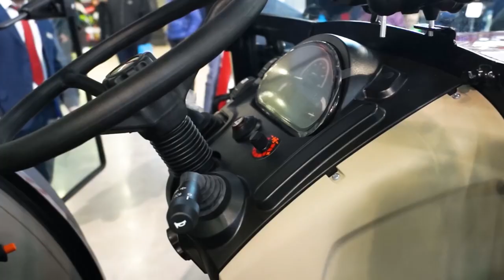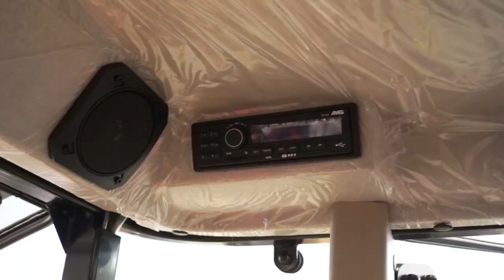W kabinie ciągnika Massey Ferguson WF3709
Paweł Łączny z Massey Ferguson Polska zaprezentował wyposażenie kabiny ciągnika Massey Ferguson WF3709. Traktor MF WF3709 to absolutna nowość na polskim rynku, międzynarodowy debiut na wyatawie Agritechnika 2017 w Hanowerze.Zapraszamy na portal